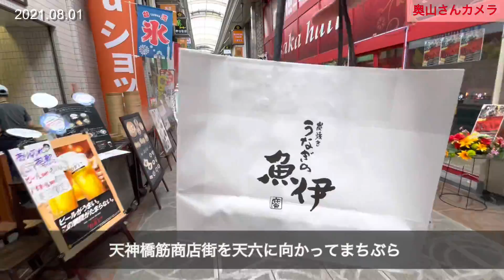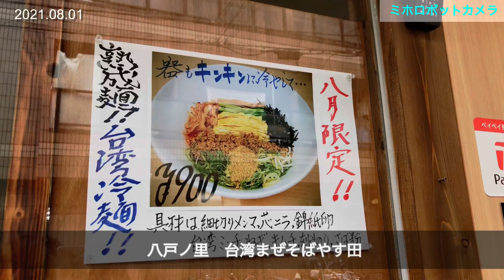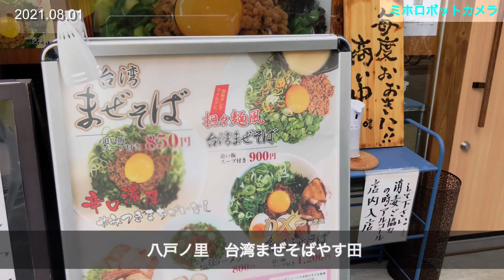【東大阪ローカルメディア的日常】 #089 子守康範さんが天六にスタジオオープン 2021年8月1日(日)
東大阪のローカルメディア週刊ひがしおおさかの日常をお届けするVlog。
2021年8月1日(日)は「子守康範さんが天六にスタジオオープン」

■本日の登場人物
・週ひがスタッフ
編集長前田(iPhone12ProMAX)
ミホロボット(GalaxyS20+)

・サンコーインダストリー
奥山社長